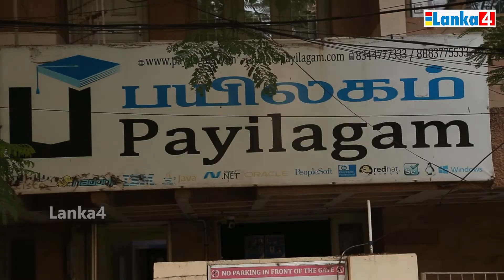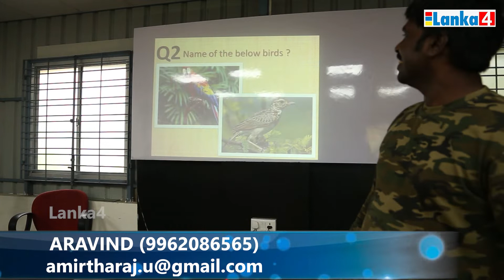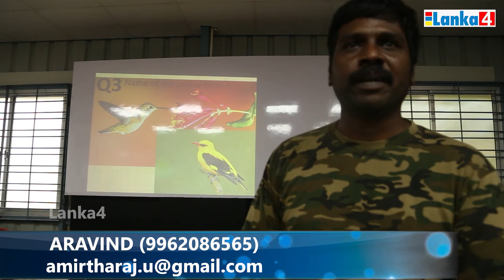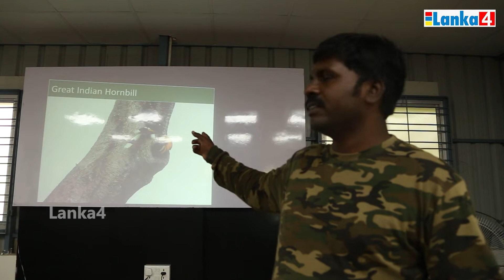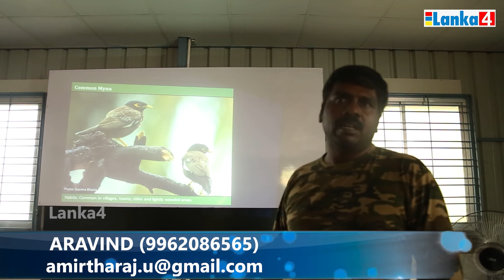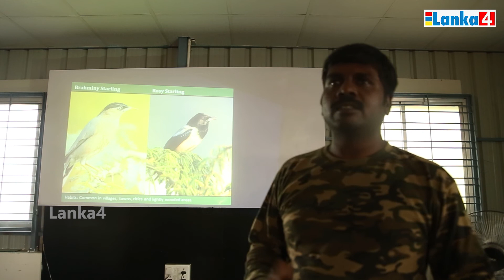பறவைகள் பலவிதம்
Guide-Aravind
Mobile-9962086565